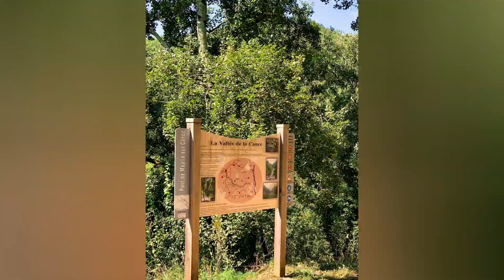Ballade moto dans la Vallée de la Cance ..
Ardèche Verte : La Vallée De La Cance.
Trait d’union entre deux territoires, la vallée de la Cance trace un sillon de verdure et de fraîcheur entre Annonay et le Rhône.

C'est l’un des écrins de nature les plus intimes de cette partie de l’Ardèche Verte.